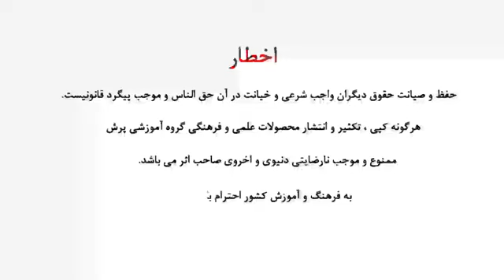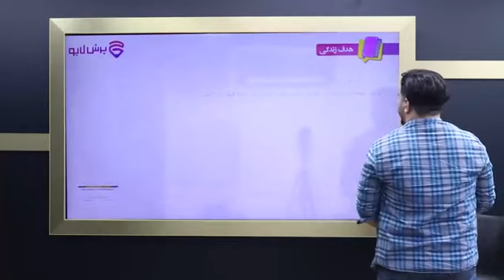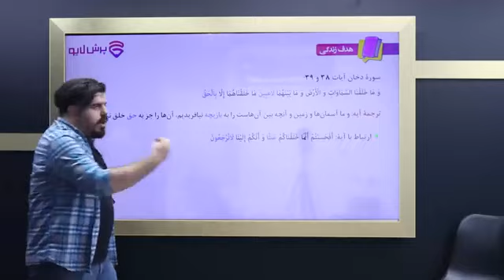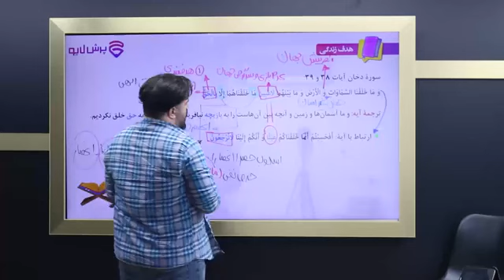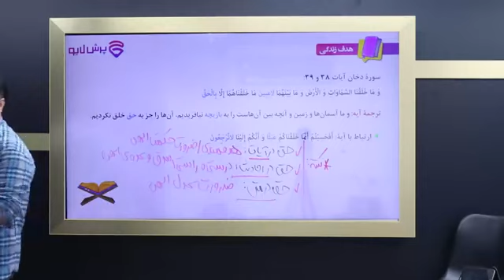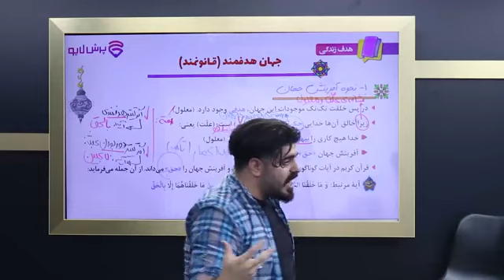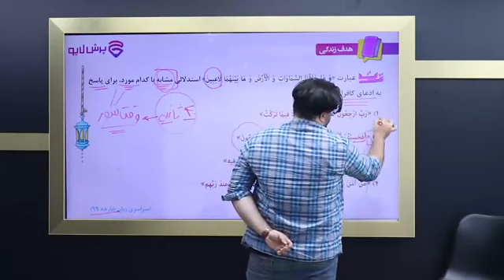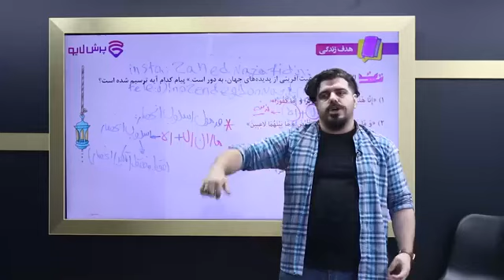Amuzesh Online Din and Zandgi Dahm Teaching math lessons in the first grade on 3rd October